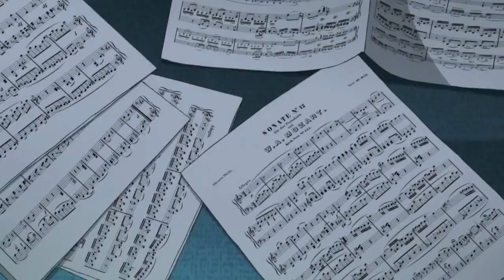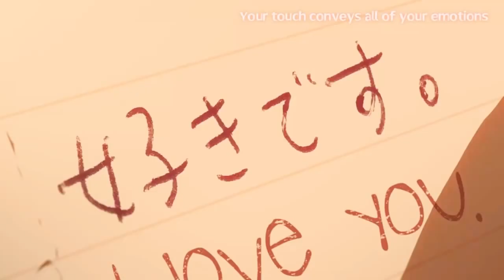Anxious - Your Lie in April AMV (SPOILERS)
Song: Atlas - Anxious (feat. Limbo) (prod. Nohidea)